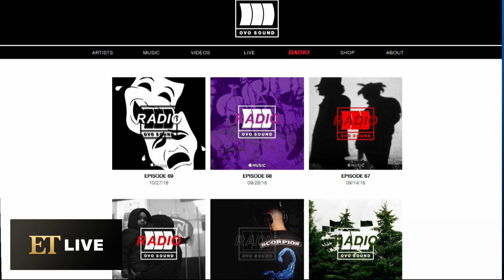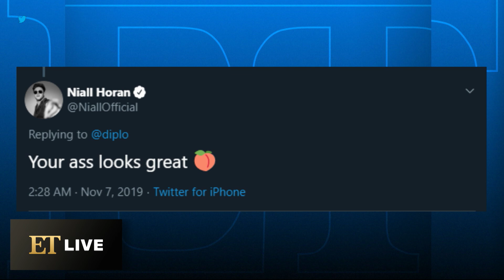Kaia Gerber Wears 'P' Necklace: A Timeline of Her Rumored Romance With Pete Davidson| The Download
Kaia Gerber stepped out on the red carpet rocking a sparkly 'P' initial necklace amid her rumored romance with Pete Davidson.